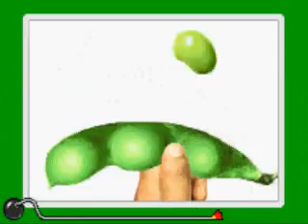Wario Ware Inc. - Dr. Crygor's Reality Games (Part 2)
Wario Ware Inc. Mega Microgames is for the Game Boy Advance.

This video will display the three stages of all of Dr. Crygor's Reality Games.
I have made a point to show what it looks like to win and lose the different games.
If I didn't show what the game looks like when you lose it's because nothing happens.

Games in this segment In order of appearance.

Whoop-De-Doodle
Raging Rhino
Veg Out
Quickie Quiz
Cheeky Monkey
Pod Pinch
Shake!
Kettle Mettle
Alien Laser Hero